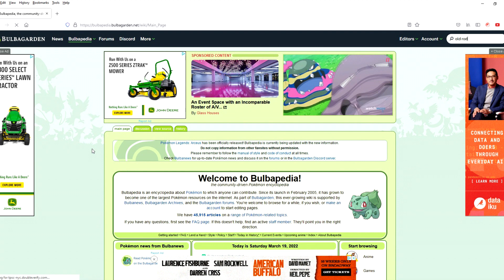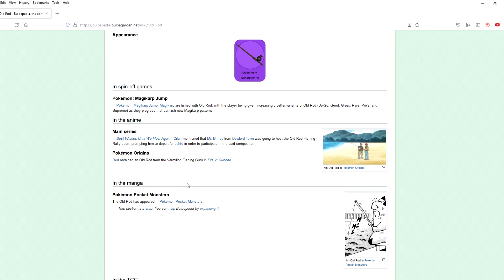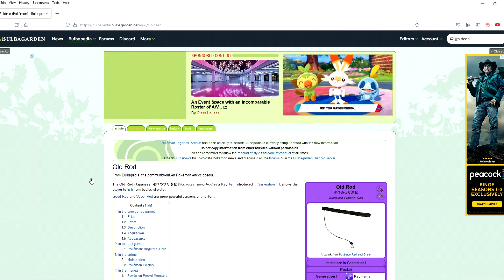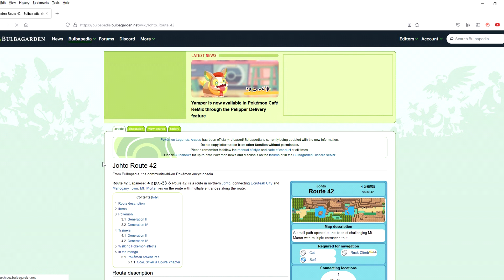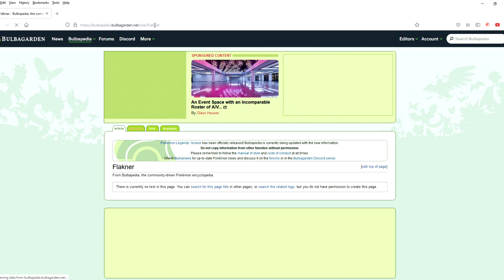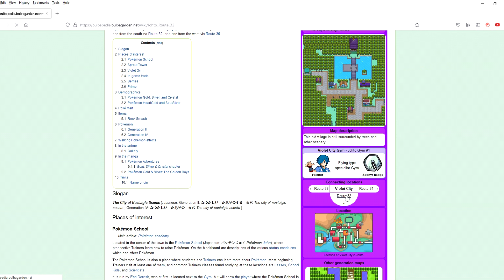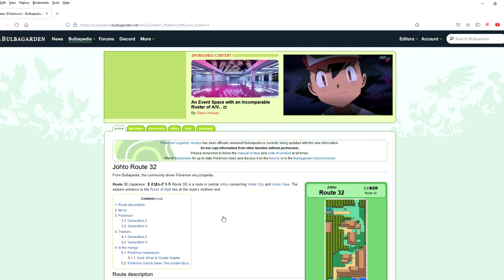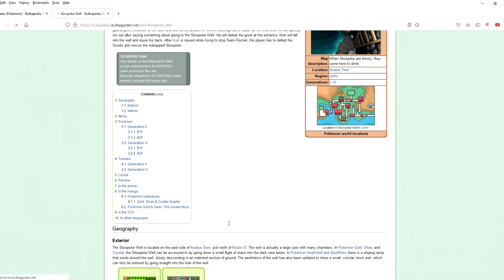Pokémon Crystal Let's Play Part 5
My facebook (will be deleted on May 9th)
My discord tag is Blaze The Movie Fan#6967.